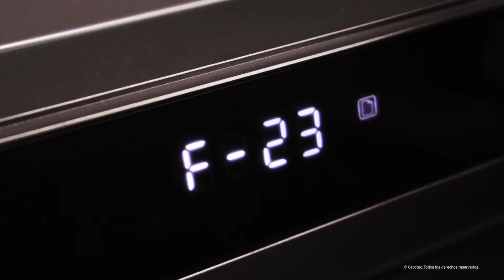Steam oven Bake&Steam 3000 Combi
3-in-1 steam oven with steam, convection and air fryer function, capacity for 30 litres, 7 cooking functions, auto-clean system and 2200 W.